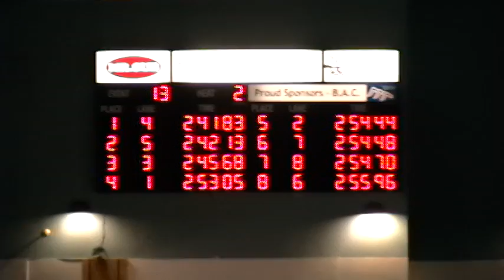Swim International Nov8/08 FINALS; 200BR Olivia & Erin